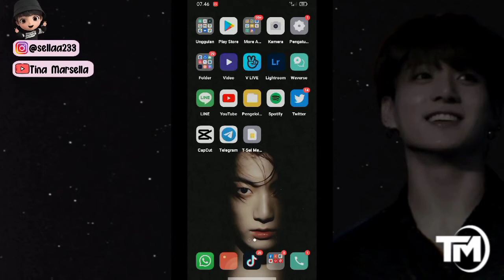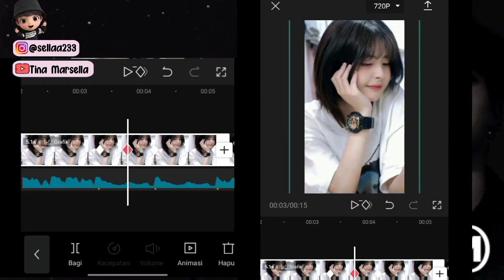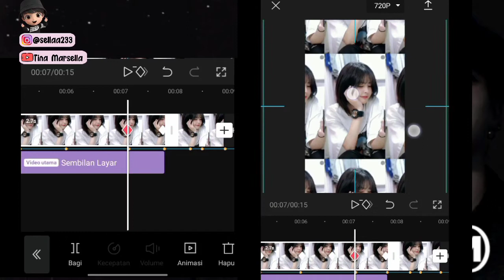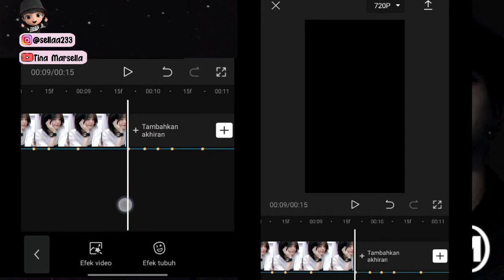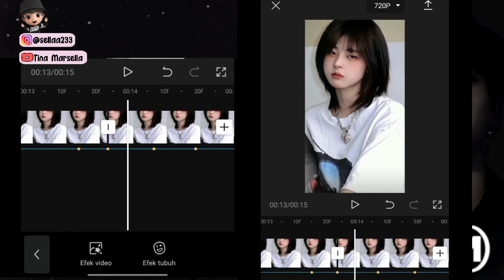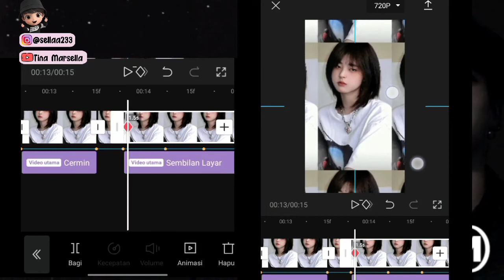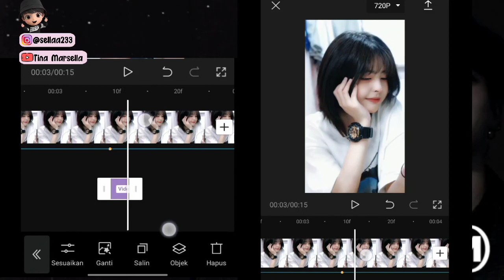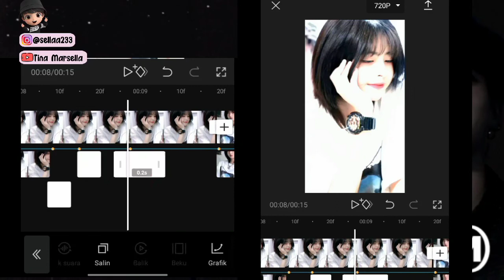Cara Edit Video Tiktok dengan DJ Panah Asmara | Jedag Jedug CapCut | Tutorial Capcut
assalammualaikum

Hai Hallo 🐰🐰🐰

Jadi di video kali ini aku mau membagikan tutorial edit video tiktok dengan DJ Panah Asmara

🐰 Hasil Editing

❣️ CONTACTS INFO
🌈Follow IG Sella Yaa

tutorial vn lagu,
tiktok Viral,
 tutorial capcut dengan lagu,
Cara edit video,
tutorial vn
tiktok Viral,
cara edit video  di apk capcut,
tutorial edit video di apk vlognow,
tutorial edit lagu,
tutorial edit video di vn,
tutorial capcut,
 tiktok Viral,
tutorial transisi,
tutorial edit video di capcut,
tutorial capcut,
video vn,
cara buat tiktok lagu,
cara edit video capcut,
edit video lagu,
edit video tiktok lagu,
edit video tiktok Viral lagu,
tutorial edit video tiktok lagu,
tutorial edit video capcut lagu ,
new trend,
capcut jedag jedug,
capcut terbaru,
CapCut,
capcut tutorial,
capcut keren,
capcut ff,
capcut mirip alight motion,
capcut terpesona,
capcut anime
capcut amv,
capcut always,
capcut beat,
capcut bucin,
capcut overlay,
capcut bts,
capcut army,
capcut china,
tutor di capcut,
capcut editor,
totor di capcut,
capcut filter,
capcut full beat,
capcut foto,
capcut foto,
capcut gelombang,
capcut gabungan animasi,
capcut gampang,
capcut song,
capcut selamat ulang tahun,
capcut happy birthday,
capcut hacks,
tiktok bernyanyi,
tiktok viral lagu,
tiktok terniang,
cara edit video new trend,
tutorial vn,
tiktok viral,
tutorial edit,
tutorial capcut,
tutorial capcut,
video vn,

tags;